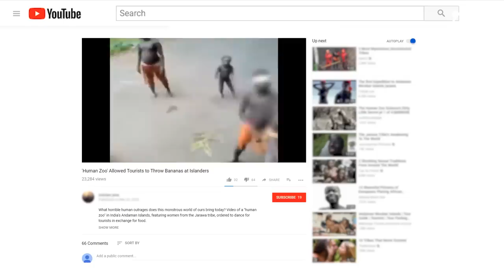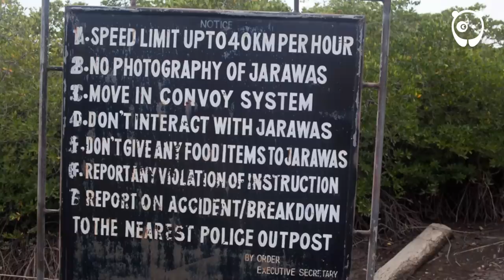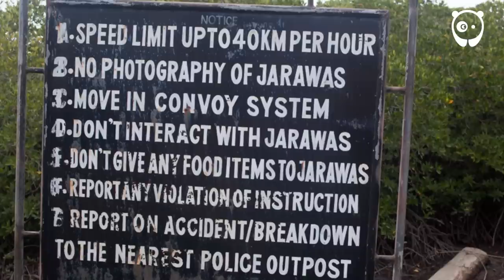Isolated Tribe's Touching Message for The Modern World (Uncontacted for 55,000 years) Jarawa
The Andaman Islands, part of the territory of India, is where the isolated Jarawa tribe, the supposedly dangerous people of these islands, used to live in peace. But modern society has put their survival at risk and their home has become a human zoo.

A French duo of documentary filmmakers, Alexandre Dereims and Claire Beilvert, have launched a campaign pressuring the authorities to help the Jarawa in their fight for survival. After witnessing their problems on camera, they decided to give a voice to the Jawara people, presenting their struggles to the world in the hope of restoring the peace that they used to live in.

Jarawas are believed to be direct descendants of the first people who migrated from Africa, they have remained isolated and untouched by the outside world for around 60,000 years. But today they might be gone in less than 10 years. The Andaman Islands used to be a safe haven for numerous other tribes as well, such as the Bo tribe, which, unfortunately, became extinct in 2010, when the last member of the Bo tribe died. Or the Sentinelese tribe, which, remains isolated and hostile towards any kind of attempt of establishing contact. We made a story about them as well:

The Fate of the Jarawa people is unknown, but one thing is certain – in order to survive, they will have to fight, and they will need all the support they can get.

VOICEOVER:
The Voiceover Beard